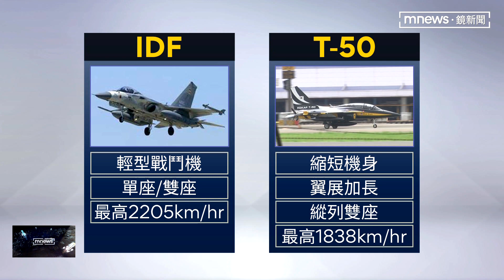韓T-50高教機落地高雄 航空迷嗨翻搶拍｜鏡新聞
韓國T-50金鷹高教機，每每過境高雄小港機場總吸引軍事迷到小港機場周遭搶拍。16日上午9架南韓T-50以及一架C130運輸機降落小港機場整補加油，原來是要再飛往澳洲參加航空展，其中一架T-50的後座教官，還親切的對軍事迷們伸出大拇指比讚！